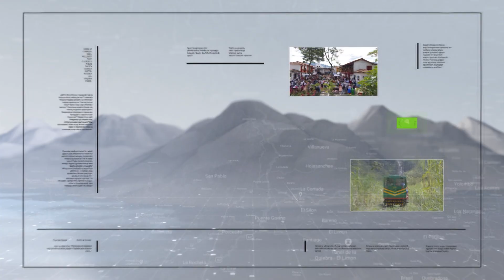Se abre paso conciliación por caso Hidroituango - Teleantioquia Noticias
Los socios de Hidroituango decidieron buscar un acuerdo directo con EPM, constructor de la central, para los conflictos ocasionados por la contingencia que afecta al proyecto desde 2018.